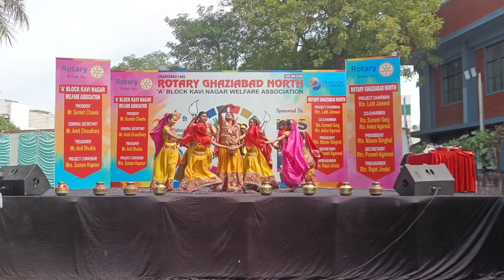Radha Krishna /DANCE PERFORMANCE/ K-ROCK DANCE ACADEMY Choreographer Kamal Sharma Rotary DANCE SHOW